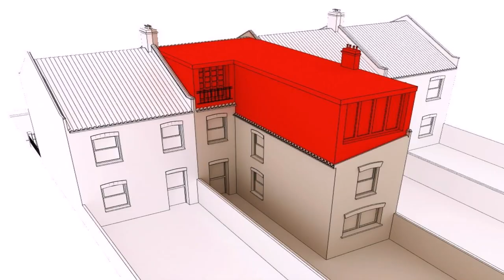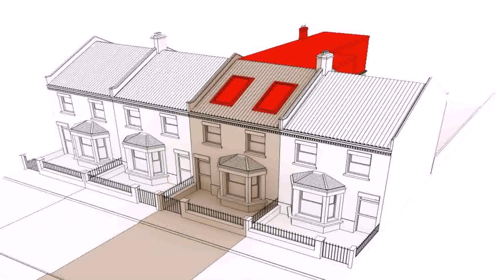Side Dormer Loft Conversion Cost - Gif Maker DaddyGif.com (see description)